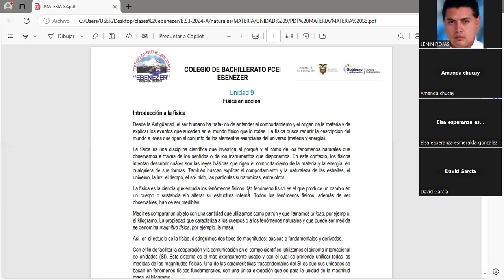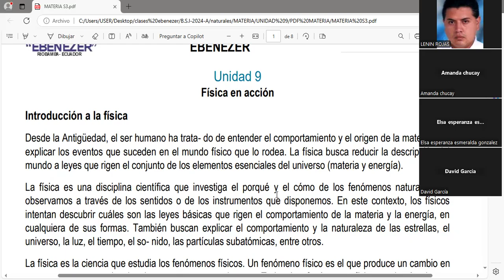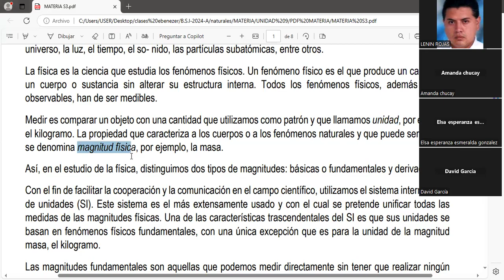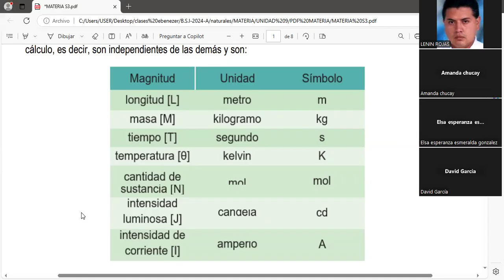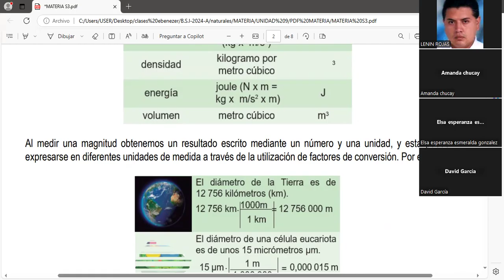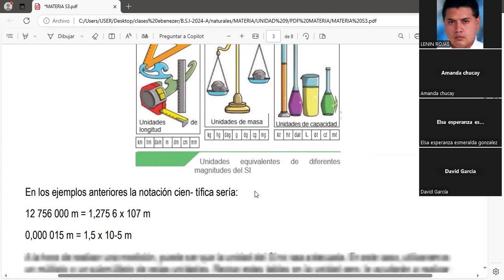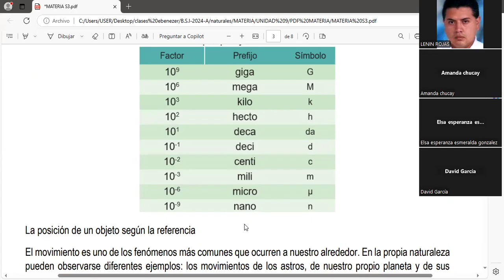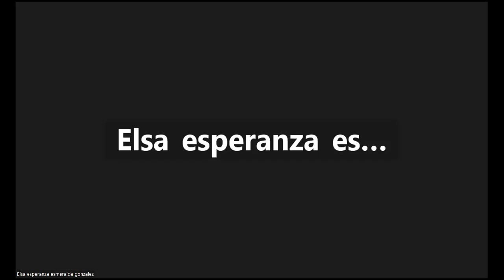CCNN BSI A 29 10 2024